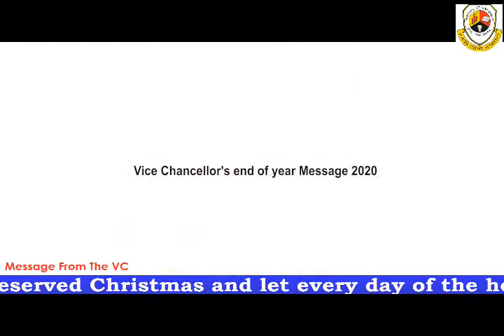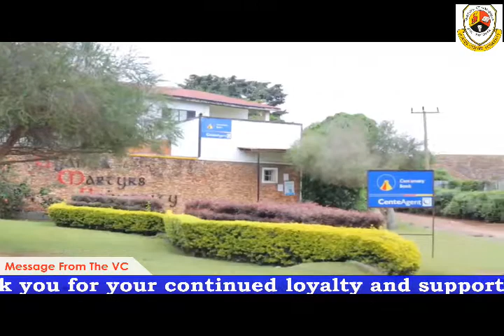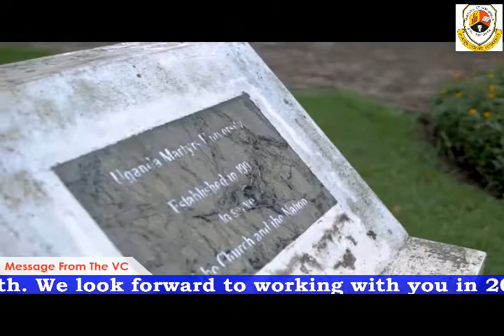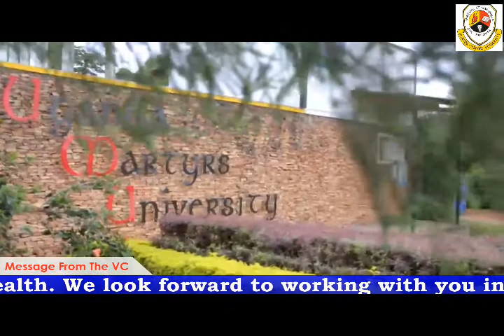End of Year Message from the Vice Chancellor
Before 2020 ended, the Vice Chancellor of Uganda Martyrs University Rev. Prof. John Maviiri conveyed an end of year message to all the University Stake holders and also Congratulated those who graduated on the 26th Graduation Ceremony of Uganda Martyrs University.